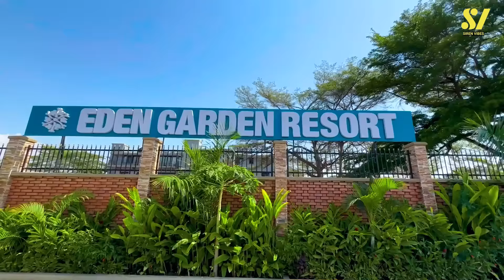10 Millions zo kwinjira kwa The Ben zateje induru🤔 Raba ikibanza ciza azokwakirirwamwo😍/umuco!!!